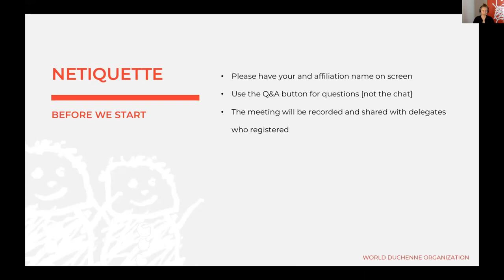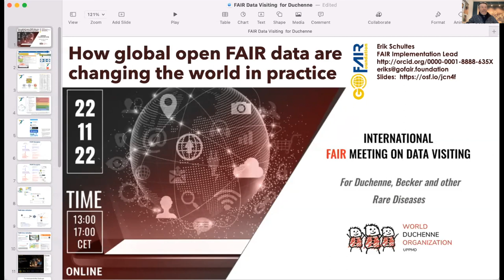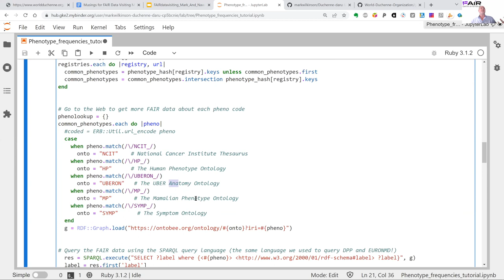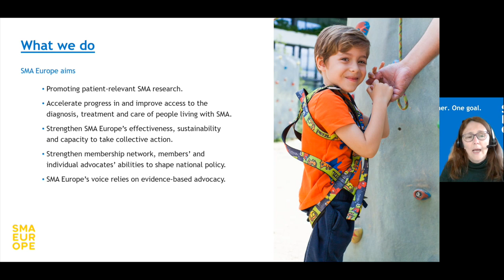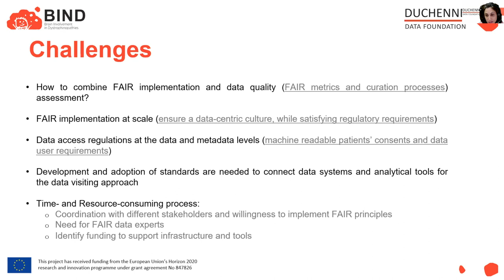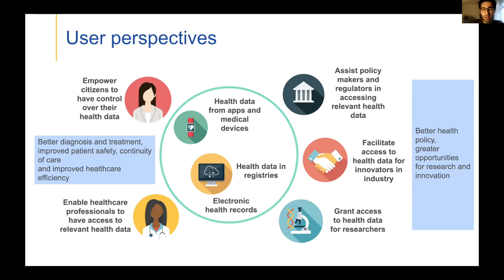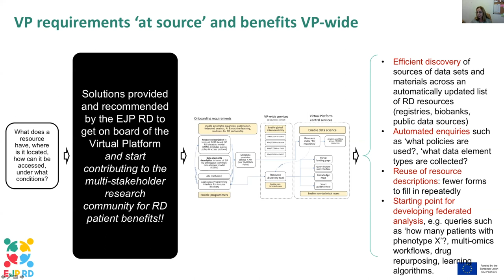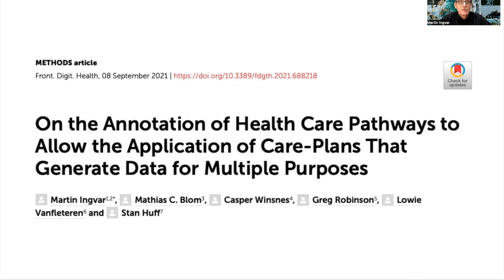3rd International FAIR data ‘visiting’ for Duchenne & Other Rare Diseases